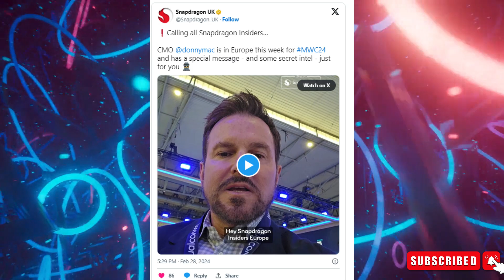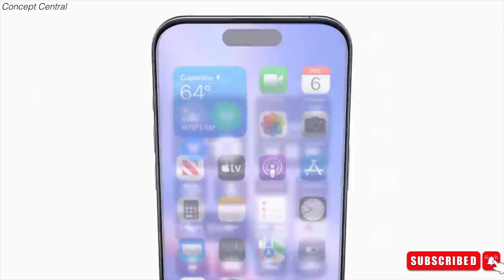Snapdragon 8 Gen 4 - Official Launch Confirmed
MWC 2024 unveils Snapdragon 8 Gen 4, set for October launch with upgraded features, posing a challenge to Apple's A18 Pro. AI advancements spark anticipation for the ultimate showdown between the two chipsets.